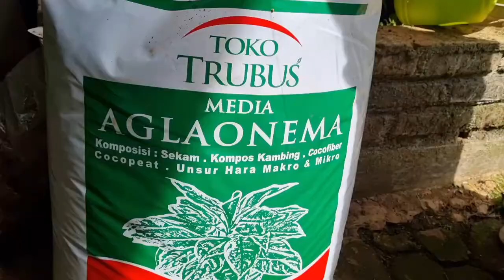Rahasia Aglonema Siam Aurora (Red Lisptick) Jadi Cantik dan Subur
Aglonema Siam Aurora (Red Lipstick) sering kita dapati kurus kering kerontang. Gimana biar subur  rimbun dan cantik ?

Simak tips ini. Gampil banget rahasianya.